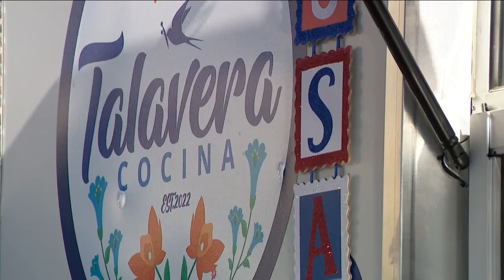The American Dream: Aurora celebrates diversity during Fourth of July holiday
Hundreds of people gathered outside of the Aurora Municipal Building on Thursday to celebrate the Fourth of July.